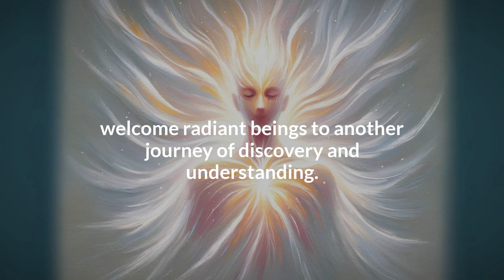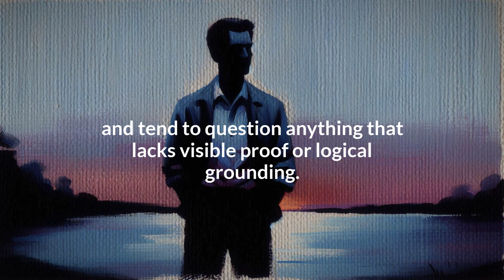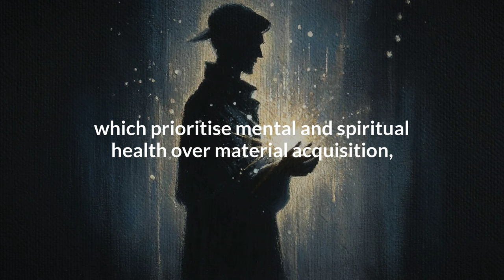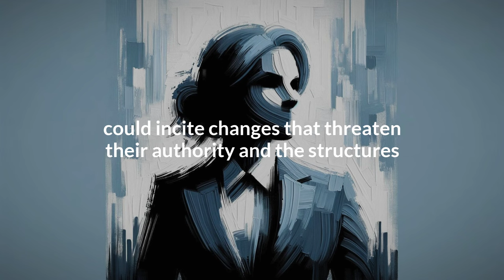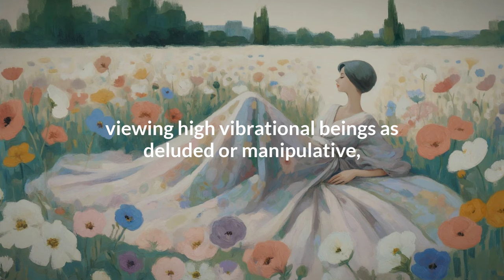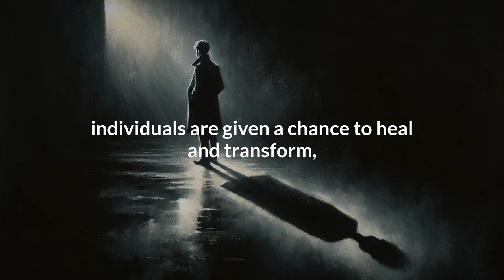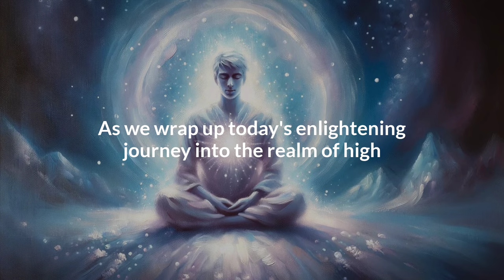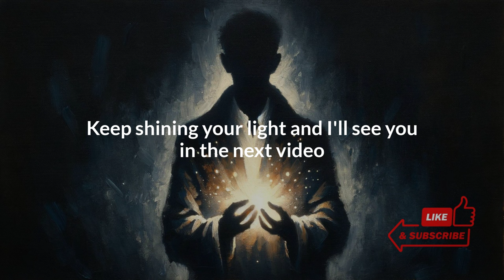These Group Of People Are Terrified Of Your Energy: High Vibrational Souls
Dive into the fascinating world of high vibrational beings in this enlightening video, where we explore the unique interactions between lightworkers, starseeds, and the various types of individuals they often unintentionally trigger. Understand why these radiant beings, tasked with elevating Earth's energy and consciousness, can evoke strong reactions in those around them. Whether you're a skeptic, realist, cynic, controller, victim, or traditionalist, this video unveils how high vibrational energies can serve as a mirror to our inner worlds, prompting both discomfort and profound healing opportunities.

Title: High Vibrational Beings and Their Impact: Who Gets Triggered and Why?

Video Description:
In today's video, we uncover the six types of people who might feel challenged or unsettled by lightworkers and starseeds—individuals whose presence is often associated with higher states of consciousness and spiritual awakening.

Key Highlights:

Understanding High Vibrational Beings: Learn about the roles and characteristics of lightworkers and starseeds, and why they are here on Earth.
The Triggered Responses: Discover why certain individuals react negatively to high vibrational beings and how this is related to their own spiritual journey and healing process.
Personal Stories and Insights: Hear about real-life encounters and experiences with high vibrational beings that illustrate their impact on everyday life.
Opportunities for Healing: Explore how these triggers can be a gateway to deep personal growth and healing, helping individuals face and mend their inner wounds.
This video is perfect for those new to the concept of high vibrational beings, as well as those who are part of the spiritual community but wish to gain a deeper understanding of the interactions and challenges that may arise on their path. Whether you're a skeptic curious about the science  behind spirituality, or a long-time practitioner facing your own challenges, this video offers valuable perspectives and insights.
Join us as we continue to explore the mysteries of spirituality and personal development. Your journey towards higher consciousness and enlightenment begins here. Remember, each step you take on this path not only helps you but also contributes to raising the collective vibration of our planet.

Engage with Us:

Share your thoughts: Have you ever felt a strong reaction to someone's high energy? Maybe you've recognized yourself in one of the profiles discussed? Share your experiences in the comments below to join the conversation and connect with others on similar paths.